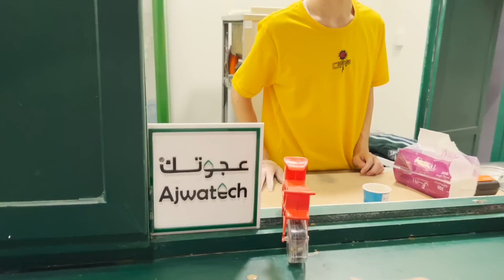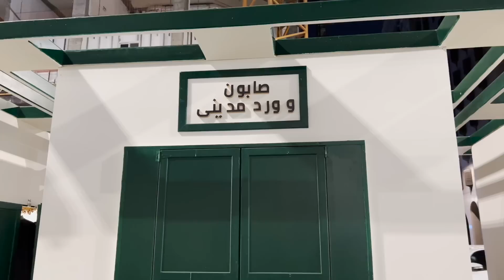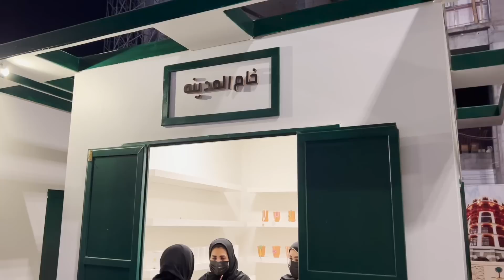Madina New Market Near Masjid E Nabawi